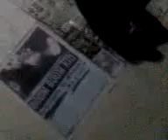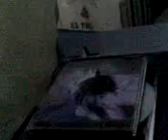xmf Maria fernanda aldana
maria fernanda aldana